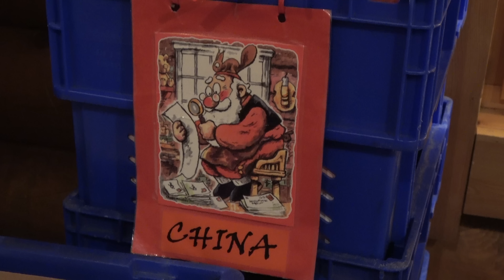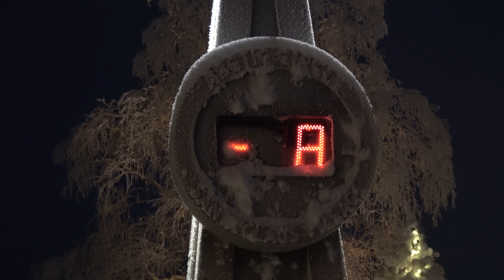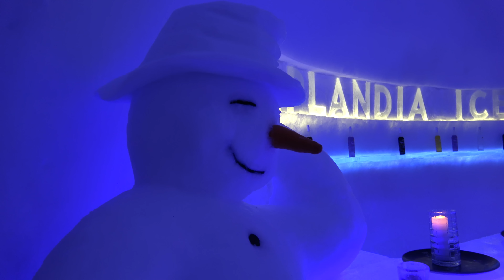Village du Père Noël en Laponie - Rovaniemi Finlande: Papa Noël Santa Claus Cercle Polaire Arctique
Perenoel.fi vidéo de voyage pour les familles / Santatelevision: le Village du Père Noël (Santa Claus Village) en Laponie avant Noël - Rovaniemi en Finlande - Visitez le Village du Petit Papa Noël avec ses rennes au Cercle Polaire Arctique (près du Pôle Nord) en Laponie finlandaise. Vidéo de tourisme et des vacances. LIENS utiles sur le Père Noël et Laponie